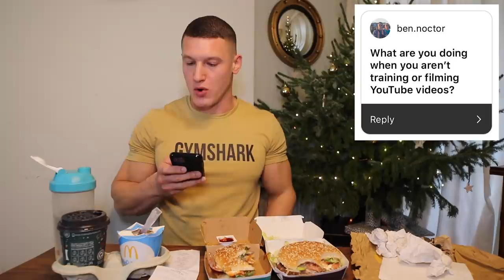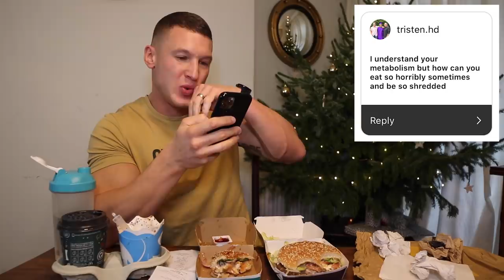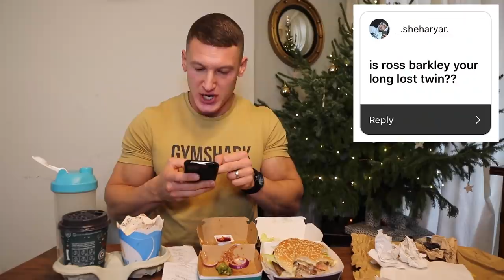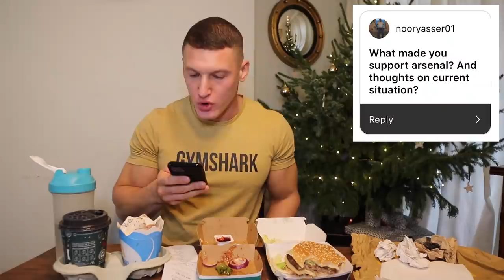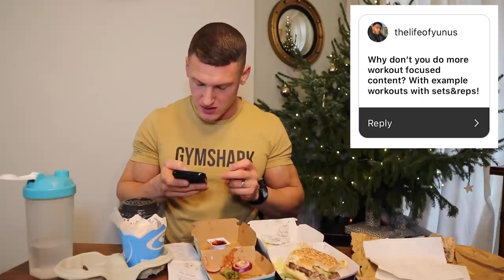I tried the entire McDonald's Christmas menu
Muscle Food (£5 discount: MATT5)